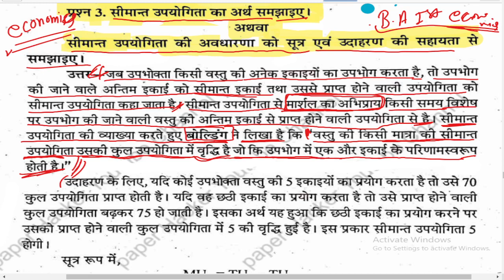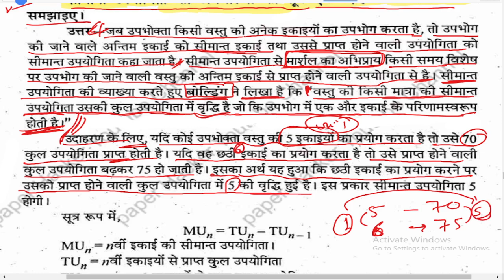सीमांत उपयोगिता का अर्थ क्या है, BA 1st Semester Economics important questions